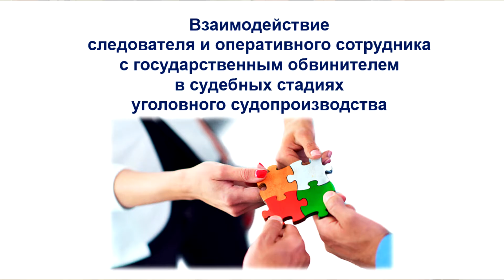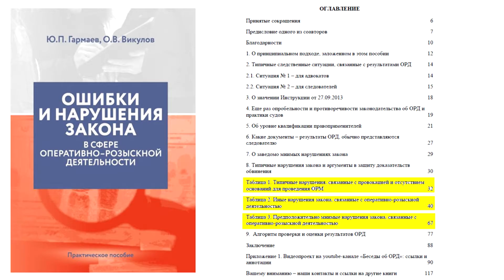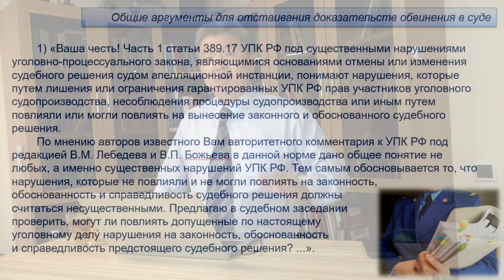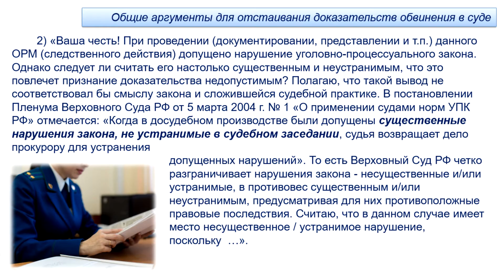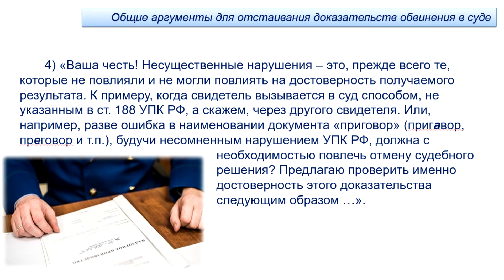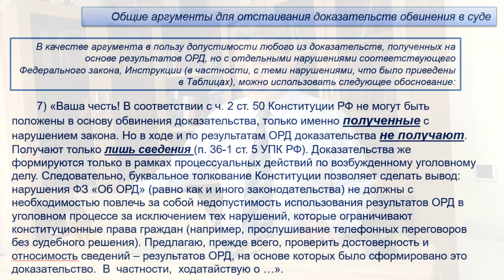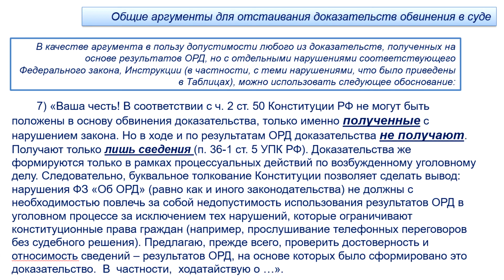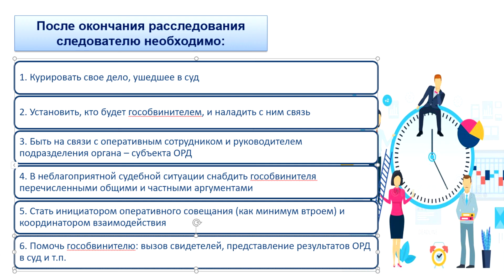Взаимодействие следователя и опера с гособвинителем в судебных стадиях уголовного судопроизводства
Вашему вниманию фрагмент онлайн-курса «Защита и обвинение по делам о коррупционных и должностных преступлениях»

Как говорю вначале курса, в нем мы даем рекомендации обеим сторонам в процессе – сторонам защиты и обвинения. Вооружаем оба лагеря.

Этот ролик – рекомендации для следователей и гособвинителей.